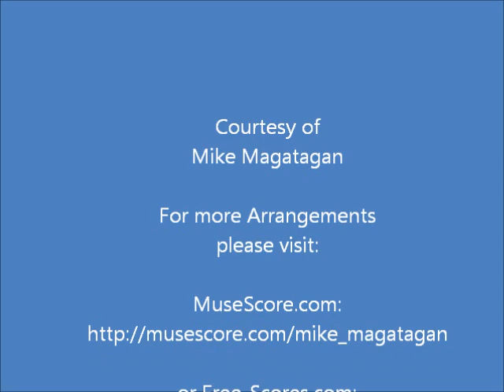Aria: "Ich wünschte mir den Tod, den Tod" (BWV 57 No 3) for Oboe & Strings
Selig ist der Mann (Blessed is the man), BWV 57, is a church cantata by Johann Sebastian Bach. He wrote the Christmas cantata in Leipzig in 1725 for the Second Day of Christmas, which was celebrated that year as St. Stephen's Day, and first performed it on 26 December 1725.

Bach wrote the cantata in his third year in Leipzig for the Second Day of Christmas. That year, as every other year in Leipzig, the day was the feast of the martyr St. Stephanus (Stephen). The prescribed readings for the day are from the Acts, the Martyrdom of Stephen (Acts 6:8–7,22, Acts 7:51–59), and from the Gospel of Matthew, Jerusalem killing her prophets (Matthew 23:35–39). The cantata text was written by Georg Christian Lehms, who drew on all the readings and connected them to more biblical allusions. The first line is taken from James 1:12, the crown mentioned is in Greek "stephanos". Lehms set the development as a dialogue of "Jesus" and the Soul ("Anima"). He intended to use as a closing chorale a verse from Johann Heermann's "Gott Lob, die Stund ist kommen", but Bach instead chose the 6th verse of Ahasverus Fritsch's "Hast du denn, Jesus, dein Angesicht gänzlich verborgen", called Seelengespräch mit Christus (Talk of the soul with Christ), in order to continue the dialogue.

The music for the dialogue of Jesus and the Soul is more dramatic than in other church cantatas of Bach. Most of the recitatives are secco, as in the opera of the time, driving the action. John Eliot Gardiner sees Bach here as the "best writer of dramatic declamation (recitative in other words) since Monteverdi". The first aria is dominated by long vocal phrases. In the second aria the longing for death is expressed by an upwards line followed by a wide interval down. The third aria shows Jesus as the victor by fanfare-like broken triads. In the last aria the line of the solo violin can be interpreted as the passionate movement of the Anima into the arms of Jesus. After a mystical union is reached in the second part of the aria, "Mein Heiland, ich sterbe mit höchster Begier" ("My Savior, I die with the greatest eagerness"), no da capo is possible; the aria ends on the question "was schenkest du mir?" ("what will You give me?"), answered by the final four-part chorale on the tune of "Lobe den Herren, den mächtigen König der Ehren".

The setting for the catata in seven movements is intimate: soprano and bass soloists, two oboes, oboe da caccia, two violins, viola, and continuo. The Anima is sung by the soprano, the bass is the vox Christi, the voice of Jesus. A four-part choir is only needed for the closing chorale, if at all. The oboes play only in the first and last movement, doubling the strings.

I created this arrangement of the second Aria "Ich wünschte mir den Tod, den Tod, Wenn du, mein Jesu, mich nicht liebtest" (I would wish death upon myself, death, if You, my Jesus, did not love me) for Oboe & Strings (2 Violins, Viola & Cello).